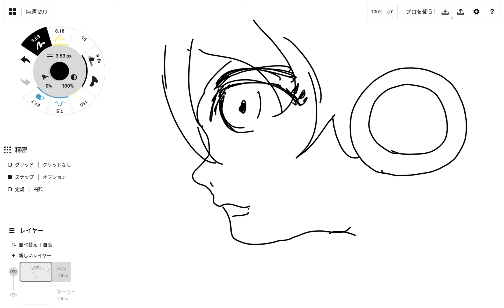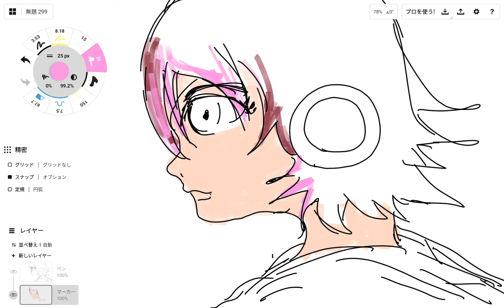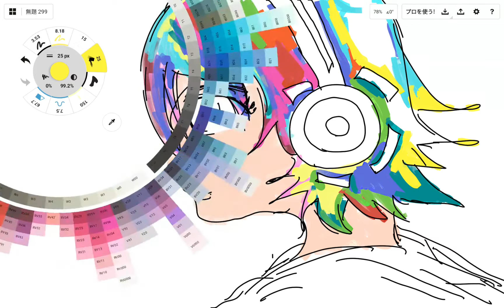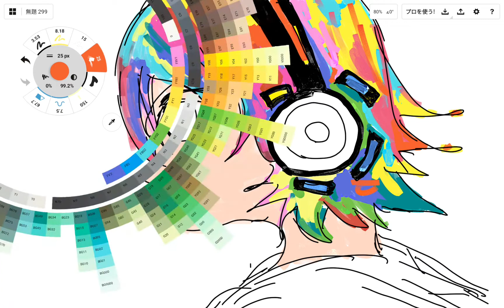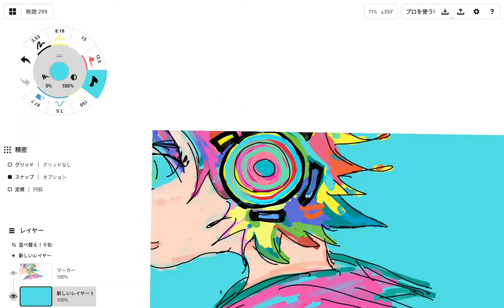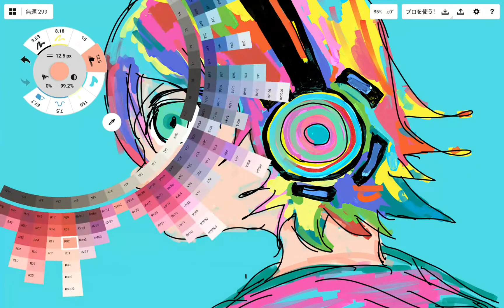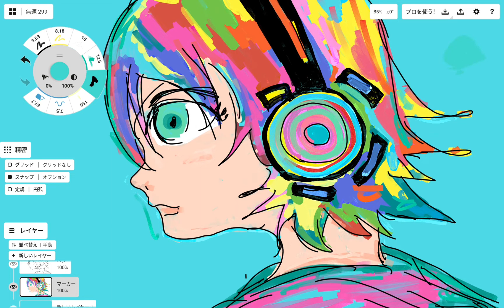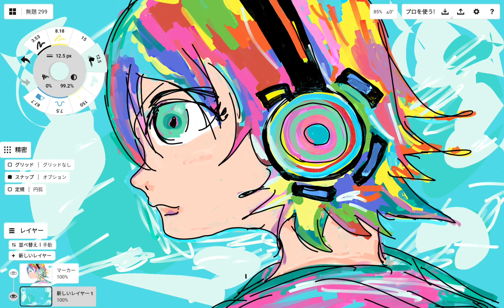lofihiphop japanese pop girl dubstep mix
このビデオでは、Groovepadを使用して作成された音楽を取り上げています。 Google Playで入手可能です。